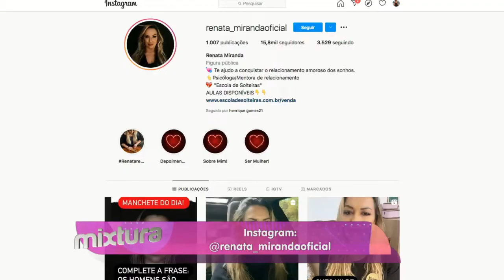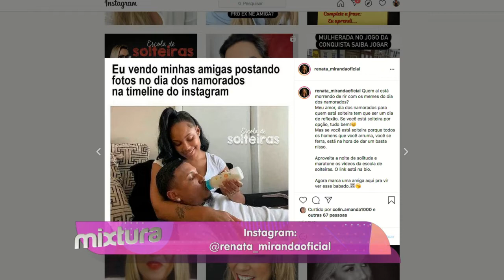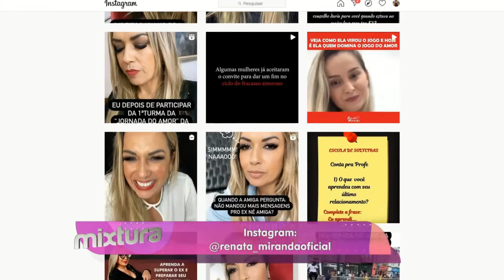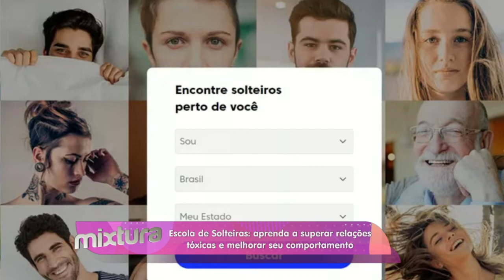Psicóloga cria Escola de Solteiras para ajudar mulheres a superar relações toxicas | Mixtura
O curso foi idealizado por Renata Miranda. Psicóloga, coach e mentora de relacionamentos.
O Escola de solteiras é a primeira escola do Brasil focada em ajudar mulheres solteiras a se transformarem em mulheres magnéticas que sabem atrair o homem ideal para ter o relacionamento dos sonhos.